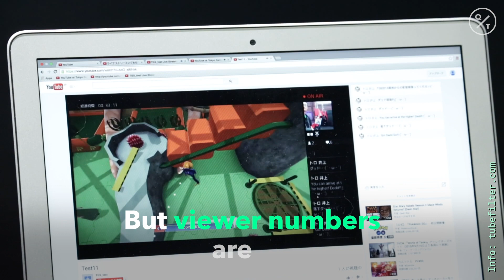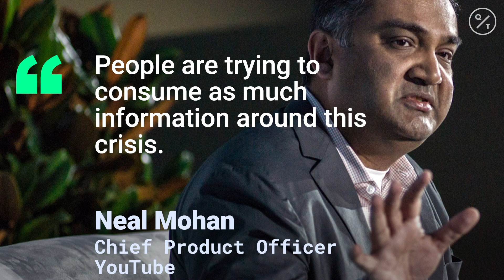Plane Spotting During the Coronavirus Pandemic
This is plane spotting Covid-19 style. Jerry Dyer runs an aviation YouTube channel. Jerry says, “Live streaming aviation entertainment is the best way to describe it. What is also extremely unique about it is the fact that it is live and that everybody can join in. Air travel has completely stopped. It ceased in terms of us being able to go out and film it's impossible.”

Coronavirus has changed the business streaming and sharing video. Many content creators say their earnings have dropped by 20%. But viewer numbers are up due to virus lockdown. Reports YouTube industry website, Tubefilter.com.

Jerry Dyer's plane commentary used to sound like this. “Wow, look at this, he’s having some right problems there man. Or year baby! There she is. There she is. Yeah. Action. Action. Action”

Now Jerry is rerunning old programs on his YouTube channel. “I’ve taken off all monetization on my videos. I've taken off all of the super chat so nobody can donate any money to me because I want them to donate and keep their money for themselves and for charities.”

But YouTube has seen growth of up to 75% in people looking for news. “People are trying to consume as much information around this crisis. It’s top of mind for everybody,”
says Neal Mohan, YouTube, Chief Product Officer.